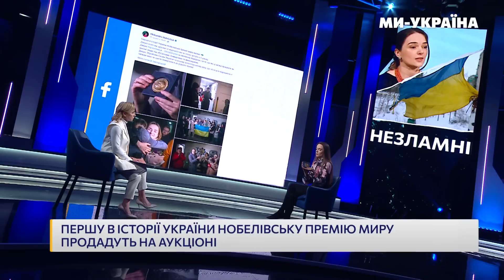Це не війна Путіна, це війна російського народу. Матвійчук / НЕЗЛАМНІ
Героїнею проєкту НЕЗЛАМНІ з Оленою Чабак на каналі "Ми – Україна" стала Олександра Матвійчук, правозахисниця, голова правління "Центру громадських свобод".

00:00 Чи мріяла про те, щоб стати Нобелівським лауреатом?
04:00 Як стати кандидатом Нобелівської премії миру?
04:35 Що відбувається після отримання премії?
07:45 Українцям вдалося донести те, що хотіли сказати
11:15 Коли Росія понесе покарання? Яким воно повинне бути?
13:20 Які можливості дає Нобелівська премія миру?
14:20 Як виглядає Нобелівська премія миру? Аукціон нагороди
19:00 Що відомо про Максима Буткевича
20:35 Олександра Матвійчук – у ТОП-25 найвпливовіших жінок світу
21:25 Чи вдасться притягнути Путіна до відповідальності найближчим часом?
22:30 Це не війна Путіна, це війна російського народу
23:30 Чи було спілкування з росіянами після вторгнення?
24:30 У базі "Центру громадських свобод" вже 28 тисяч воєнних злочинів росіян
26:05 Кому тяжче - білорусам чи росіянам у сенсі захисту прав людини?
27:40 Чи має Лукашенко сидіти на лаві підсудних поруч з Путіним?
28:00 Чи буде важко притягнути Лукашенка до відповідальності?
28:50 Як Олександра стала правозахисницею?
30:00 Головні завдання на 2023 рік
31:30 Звернення до українців